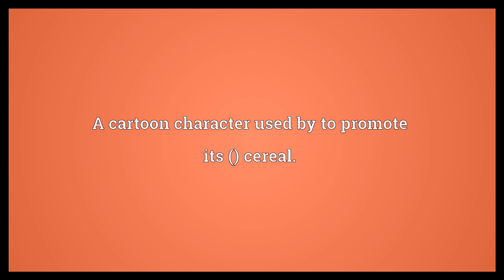Tony the Tiger Meaning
Video shows what Tony the Tiger means. A cartoon character used by to promote its () cereal..  Tony the Tiger Meaning. How to pronounce, definition audio dictionary. How to say Tony the Tiger. Powered by MaryTTS, Wiktionary